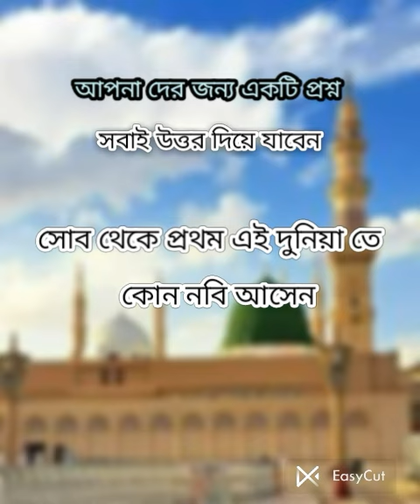Islamic seawall Islamic quachen 👳👳👳👳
Islamic seawall
nabi oke bare with me hi